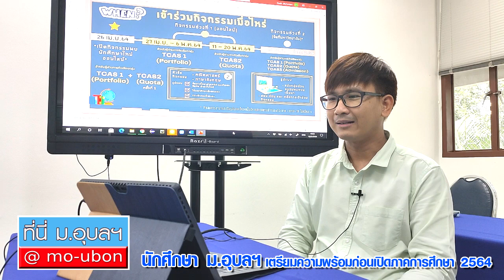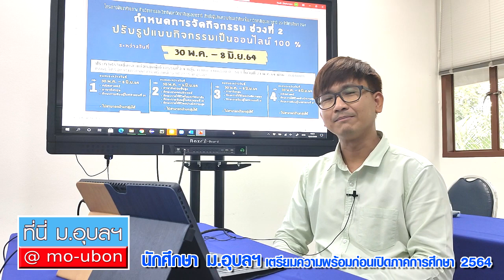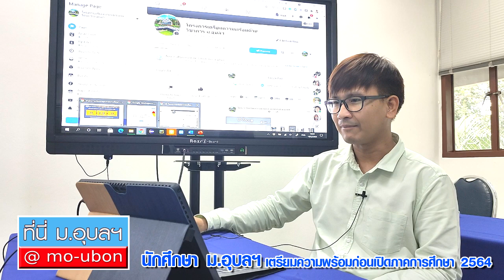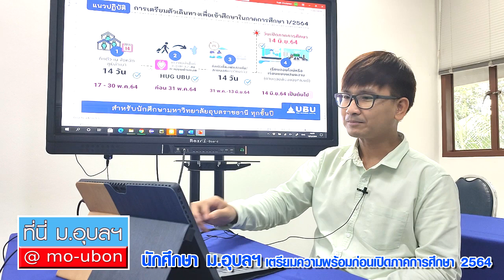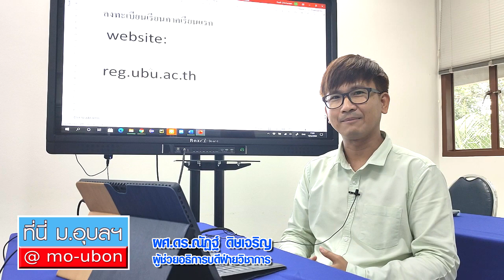นักศึกษา ม.อุบลฯ เตรียมพร้อมก่อนเปิดภาคการศึกษา 2564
นักศึกษาใหม่ มหาวิทยาลัยอุบลราชธานี เตรียมพร้อมอย่างไรก่อนเปิดภาคการศึกษา 2564 ติดตามข้อมูลบได้จาก ผศ.ดร.ณัฏฐ์ ดิษเจริญ ผู้ช่วยอธิการบดีฝ่ายวิชาการ